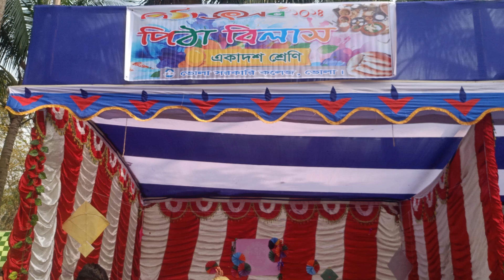ভোলা সরকারি কলেজ বসন্তবরণ ও পিঠা উৎসব ২০২৪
to present the cocurricular activities of Bhola Govt. College